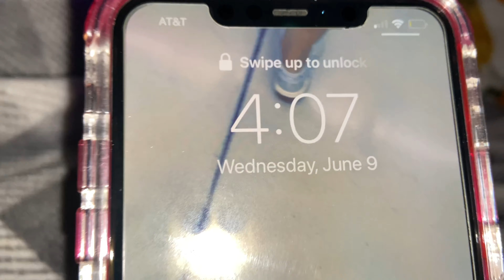LATE-NIGHT-SHENANIGANS [Vlog #25]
6/9/21